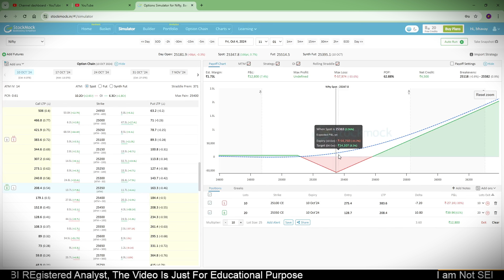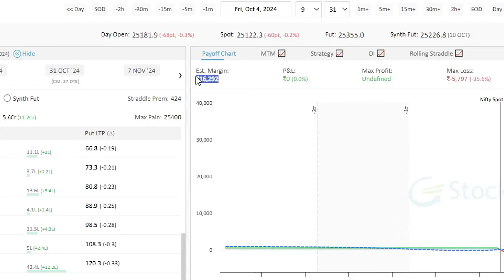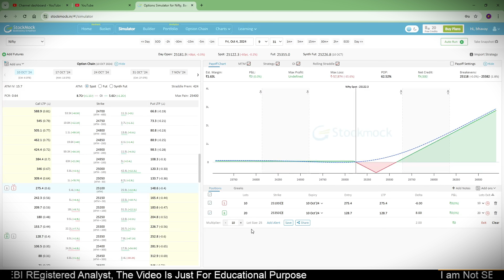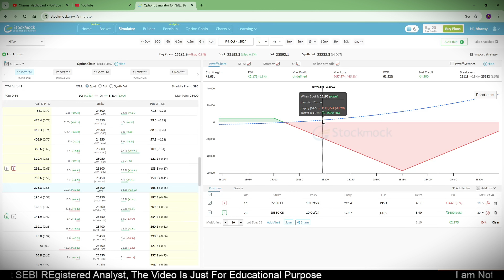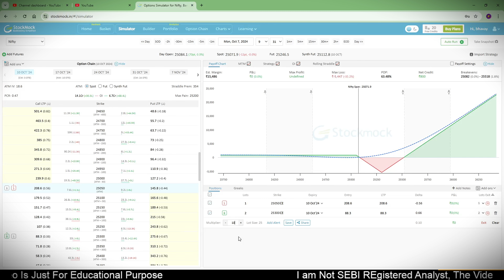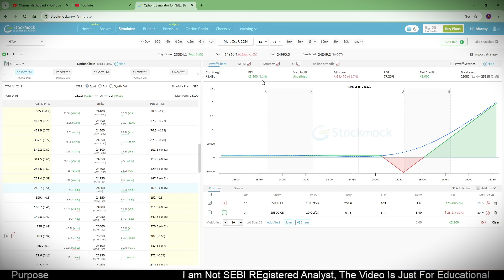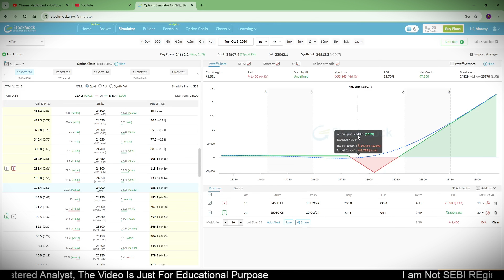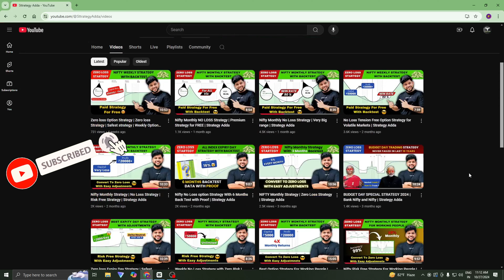Intraday Option Selling Strategy for Consistent Profits: A No-Loss Strategy | Sttrategy Adda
In this Video I have shared a very safe and effective option selling strategy, no loss option strategy, intraday options trading strategy

Topic Asked :

intraday hedging strategy
iron condor adjustments strategies
no loss hedging
long straddle option strateg
delta neutral option strategy
no loss hedging strategy
option selling
directional option selling strategy
gulab tech
ratio spread adjustment
streak algo trading strategies
btst hedging trading strategy
intraday straddle strategy
nifty weekly option selling strategy
theta decay options strategy
algo trading
algotest strategy
debit spread strategy
intraday trading strategies
short straddle option strategy
short strangle option strategy
algotest option buying strategy
credit spread
intraday option hedging strategy
iron butterfly option strategy
iron fly adjustments
non directional options trading strategies
option selling strategy without risk
stockmock strategy
monthly option selling strategy
nifty prediction
option selling intraday strategies
option strategies
ratio spread option strategy
short straddle adjustments
wyckoff trading method
butterfly strategy in options trading
intraday trading
long strangle option strategy
option buying hedging strategy
option seller
quantman algo trading
safest option selling strategy
straddle and strangle option strategy
streak zerodha
debit spread adjustment
future hedging strategy
future trading
nifty hedging strategy
option buying strategy
rolling straddle strategy
share market
stockmock strategy backtest
zerodha streak
zerodha streak algo trading
algo strategy
best hedging strategy for intraday trading
best hedging strategy in banknifty options
calendar spread option strategy
covered call strategy
debit spread
expiry day option selling strategy
future trading strategies
intraday algo trading strategy
intraday hunter
intraday option selling hedging strategy
intraday option trading strategy
iron butterfly adjustments
iron fly
no loss
no loss intraday strategy
option buying strategy for intraday
option selling best strategy
option strategy
quantman algo trading best strategy
what is straddle and strangle in options
algo trading live profit
algotest
allotment status of vishal mega mart
arbitrage trading strategies
backtesting a trading strategy
bank nifty monthly expiry strategy
best hedging strategy
best hedging strategy in nifty options
bull call spread adjustment
collar strategy options
credit spread adjustment
delta exchange options trading
expiry day options trading
forex hedging strategy
future buy and sell strategy
future hedge bank nifty
future hedging live trading
hedging
hedging in option trading bank nifty
hedging strategy in banknifty
institutional level indicator
intraday option selling strategy no loss
intraday option strategy
intraday selling strategy
iron fly intraday strategy
iron fly strategy
long iron condor option strategy
lunch recipe
midcap nifty strategy
monthly option strategy
nifty astrology
nifty hedge strategy
nifty hedging trading strategy
nifty option selling strategies
nifty selling strategy
nifty strategy
no indicator trading strategy
no loss option strategy
option buy and sell hedging strategy
option selling hedging
option selling live trading
option selling strategies intraday
option selling strategy
pr sundar option strategy
scalping hedging strategy
sensex option trading
short iron condor
short strangle adjustment strategy
short strangle adjustments strategy
stock futures trading strategies
stock selling strategy
stockmock
straddle option strategy
straddle strategy in options trading
strangle adjustments
top gainers and losers strategy
trade swing
zero loss hedging strategy
zero loss option selling strategy
zero to hero strategy on expiry day
0dte options strategy
3-30 formula bank nifty
algo strategies for options trading
algo trading kaise kare
algo trading zerodha
algorithmic trading
algotest stock strategy
anchored vwap secrets

00:00 Intro
00:41 How To Apply ?
01:52 Margin Requirement
05:06 Next Day Backtest
07:09 Third Day Backtest
08:53 Important Point
09:29 Outro